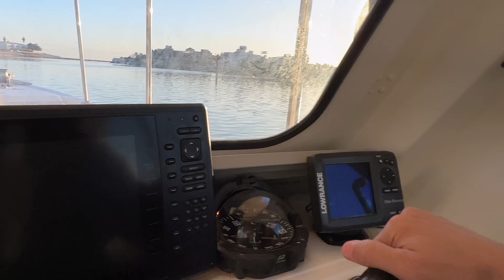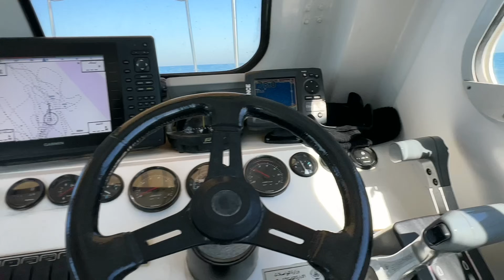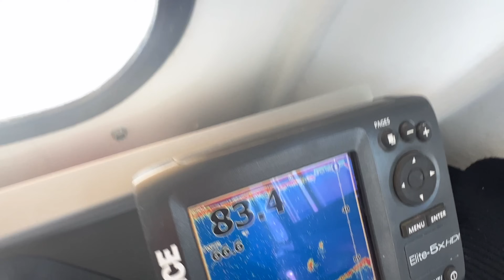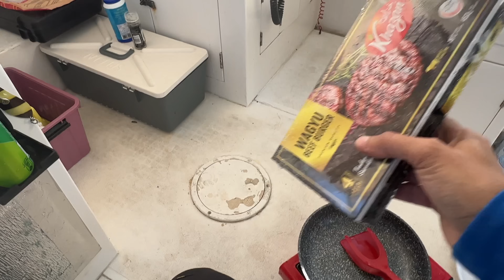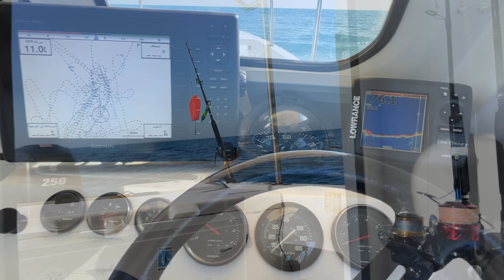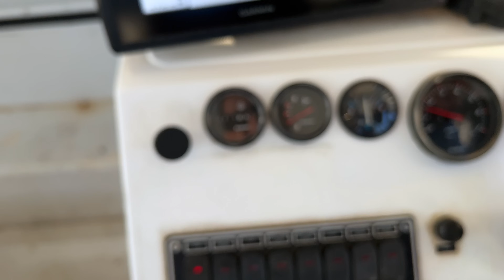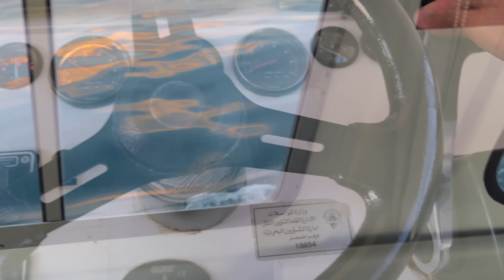اقوى صيد للموسم هذا اكشن الكنعد احجام طيبه 2024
تشخيط كنعد و صيد من العيار الثقيل اعداد و احجام طيبه تبارك الرحمن
و هذا من فضل ربي اللهم لك الحمد